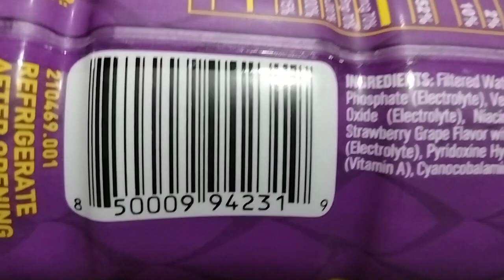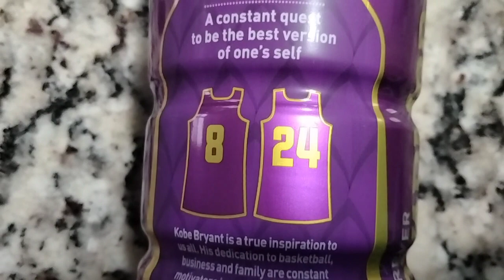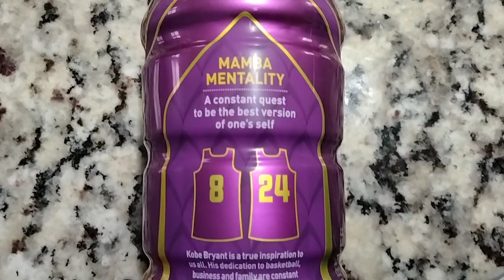MAMBA FOREVER BODY ARMOR SuperDrink Strawberry Grape.